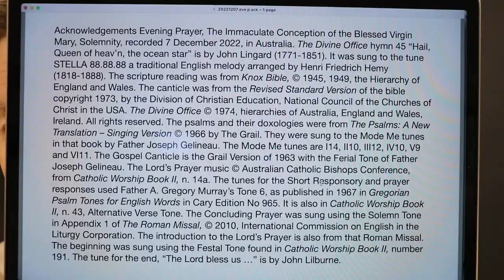Evening Prayer I, The Immaculate Conception of the Blessed Virgin Mary, Solemnity.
7 December 2022 recording in Australia. The Divine Office hymn 45 “Hail, Queen of heav’n, the ocean star” is by John Lingard (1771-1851). It was sung to the tune STELLA 88.88.88 a traditional English melody arranged by Henri Friedrich Hemy (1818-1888). From the Liturgy of the Hours of the Catholic Church's Roman Rite.